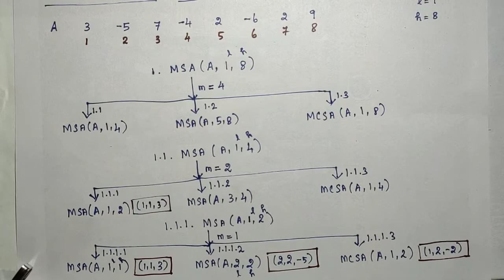Analysis of Algorithms Part7 MSA4